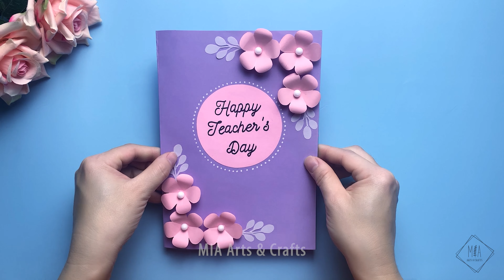5 Cách Làm Thiệp 20/11 Tặng Thầy Cô Đơn Giản | DIY Teacher's Day Card | MIA Art & Craft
5 Cách Làm Thiệp 20/11 Tặng Thầy Cô Đơn Giản | DIY Teacher's Day Card

Ngày Nhà Giáo Việt Nam 20/11 sắp đến gần và để làm cho nó trở nên đáng nhớ hơn ở đây tôi sẽ hướng dẫn 5 cách làm thiệp chúc mừng ngày Nhà Giáo để các em học sinh bày tỏ lòng biết ơn và kính trọng với thầy cô của mình.

Đừng quên Đăng Ký và nhấn Chuông 🔔

🎬 Tạo bởi MIA Art & Craft
🎬 Không Reup